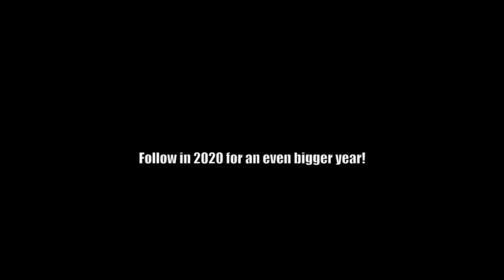2019, what a year for Is it Fast?!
With over 30 cars reviewed, countless miles travelled, thousands of minutes watched, 100s of thousands of viewers the year is over.

Thank you to each and every one of you who watched, read or said hello to me and my small but mighty team.

Love Stu and the IIF cru.